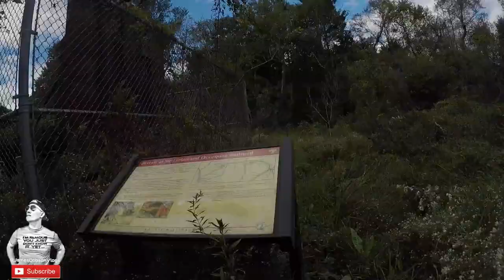Day 21 / Vlogs #89 Cycling Through Virginia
Day 21 / Vlog #89 / Cycling through Virginia

CAMERAS/Gear USED: